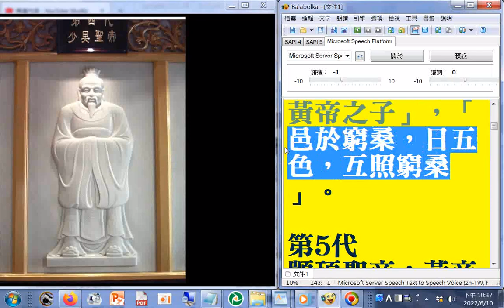六十四代祖師ALL第4代#少昊聖帝：尸子君治篇說：「少昊金天氏名摯為黃帝之子」，「邑於窮桑，日五色，互照窮桑